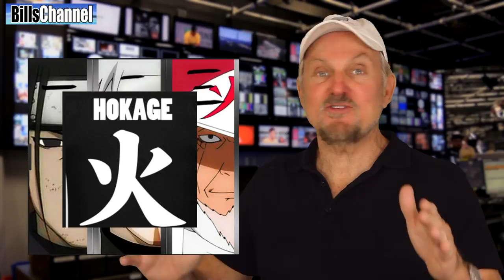195FT SNAKE Caught On Camera- real or fake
In  this video we're taking a look at the famous snake that was caught on camera by a decorated military fighter pilot. We uncover new and exclusive info!  Also, we have answers to the notorious picture of a little girl with what looks like a spaceman photobombing her. A rice paddy growing 3D art, and one of the strangest little ocean creatures you will ever see!

PEOPLE WHO SUBMITTED THE SNAKE STORY

John Murphy
Tanvir Ahmed Nayeem
minhaj kishor
Josip Ćurić
Intyas Ikhsan
Minhajul Islam
Ravin Ibrahim
Cristian Rodriguez
Valeriano Ricaplaza
Speedy Gonzalez

MORE DESCRIPTION OF GIANT SNAKE STORY

Hey guys Bill here… you know, tall tales about gigantic snakes have been around literally forever.

But the largest snake we have actual physical evidence for is the Titanoboa, an extinct species of boa constrictor that lived 58 to 60 million years ago.  This giant snake reached a length of 42 feet, or 12.8 meters, and probably weighed 2500 pounds, or 1,135 kilograms.
The biggest snakes alive today are the Anaconda from South America and Reticulated Python from Southeast Asia.

The largest anaconda ever measured was almost 28 feet, or about 8 and a half meters long.  She wasn't weighed at the time she was caught, but scientists estimate she must have weighed over 500 lbs, or 227 kilograms.

Although the Anaconda is the largest snake in terms of body mass, the Asiatic Reticulated Python holds the world record for the length of a snake. The  longest one ever measured came in at about 33 feet, or just over 10 meters.

Coming face to face with a 30-foot anaconda or reticulated python would have to be one of the scariest things you could possibly imagine. But what about a snake over SIX TIMES that size?? That is exactly what Belgian ace pilot Remy Van Lierde may have experienced when he shot this mysterious photo while helicoptering over the Congol ese jungle in 1959.

META DATA

Some helpful words for finding this video later. I use this when I get a submission for a  topic that I have already covered but forgotten which video it is in.

Solway Firth Spaceman.
rice paddy
Naruto
pygmy seahorse
spaceman photobombs girl
congo snake
195 Foot Snake
Karen Dewhirst
Creative Discovery Museum